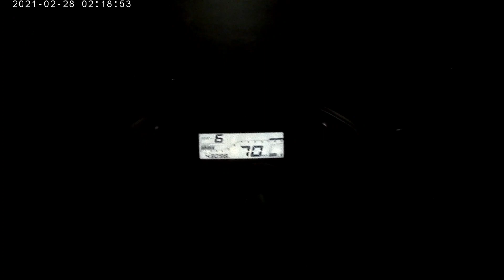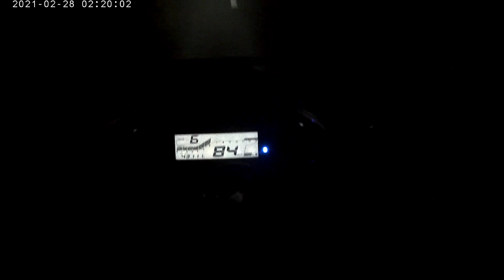night Moto vlog 🔥 panskura to Midnapore Mela